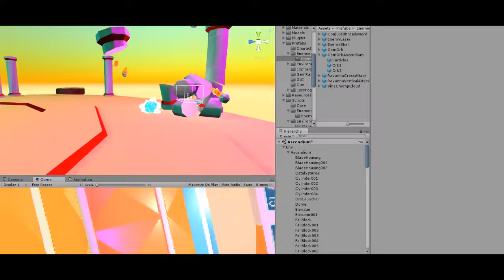Gem Hunter - Ravanna Derpy Battle Glitch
Just a fun little glitch during testing of the battle between you and Ravanna in out VR action platformer, Gem Hunter. She fails to check if you've fallen off the platform and dashing right off it chasing you.